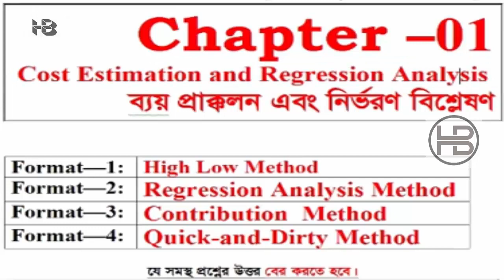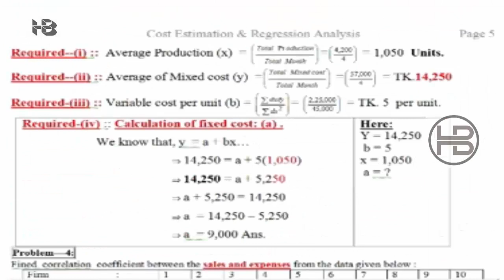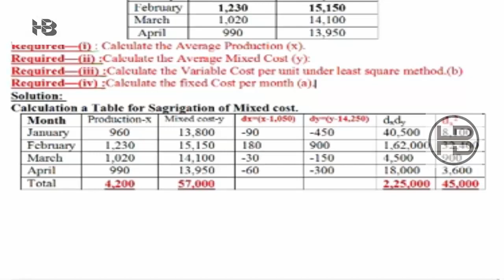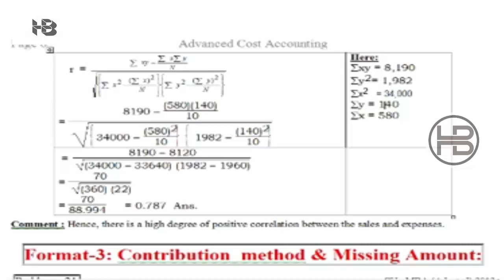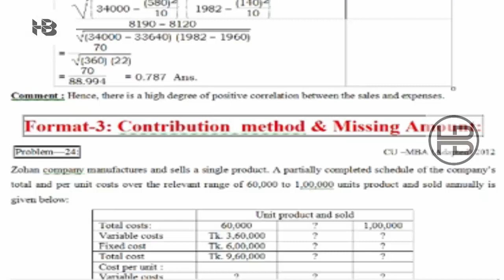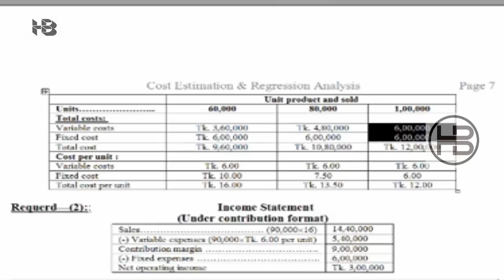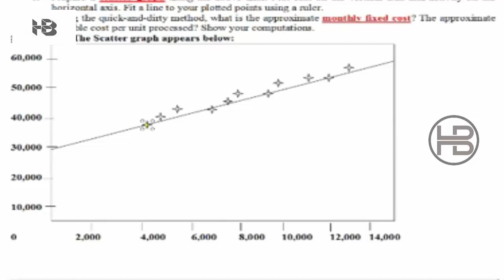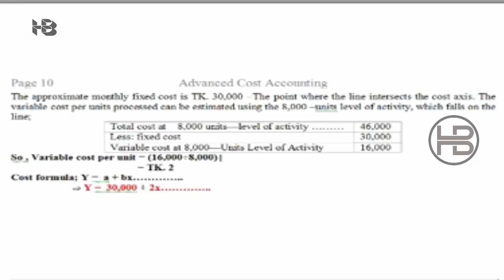Cost Estimation & Regression Analysis-3/বায় প্রাক্কলন এবং নির্ভারন বিশ্লেষণ -৩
Title : - Cost Estimation & Regression Analysis-3/বায় প্রাক্কলন এবং নির্ভারন বিশ্লেষণ -৩

"Helping People".

হিসাব বিজ্ঞান